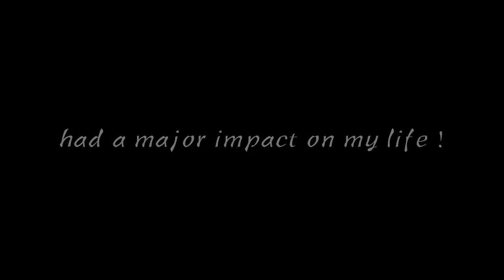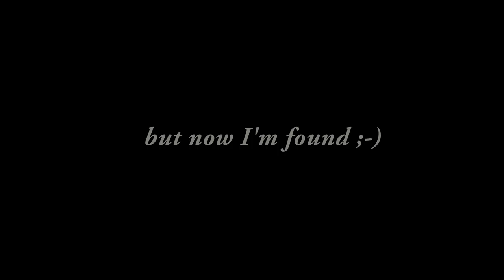"Bo"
Timelaps of Bo!

Shot with Canon EOS 5D mark ii, with 85mm L f/1,2 and 70-200mm L f/2.8 L IS USM ii
Video is in 4K ULTRA HD, 24fps - edited in Premiere Pro

Music score :  'Wake me up' - Avicii covered by Evan Duffy and Skylar Stecker